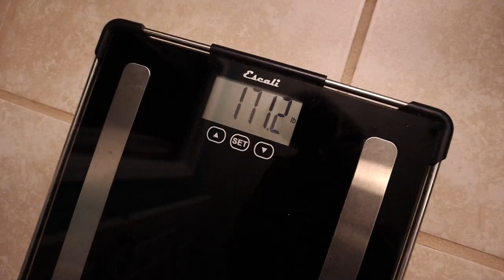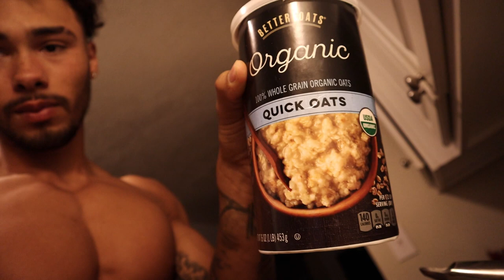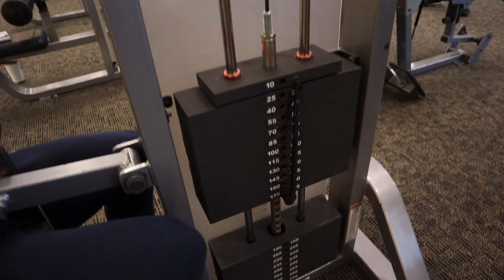3 Weeks Out from The Summer Shredding Classic